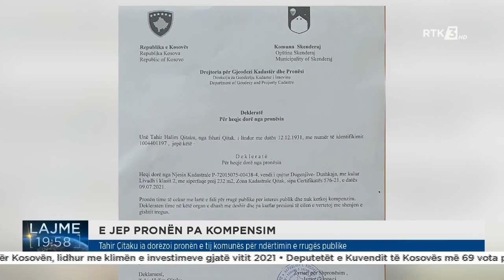Tahir Çitaku ia dorëzoi pronën e tij komunës për ndërtimin e rrugës publike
Follow RTK:Tahir Çitaku ia dorëzoi pronën e tij komunës për ndërtimin e rrugës publike